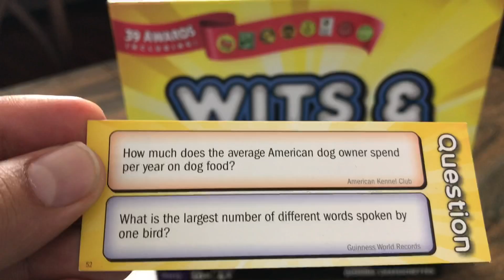Wits and Wagers - The Best Trivia Game Out There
Wits and Wagers Board Game Recommendation by Grant Lyon

Tune in every Monday and Wednesday for another silly game recommendation video!

Wits and Wagers is the perfect game for people who want to play trivia and not feel dumb!